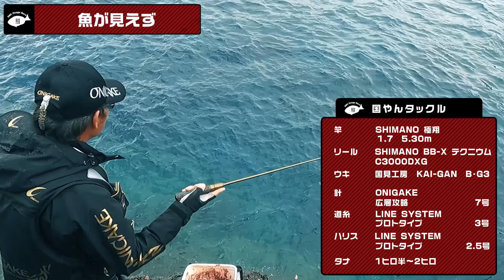【高知県鵜来島水島2番カベ】上滑りを攻略して尾長グレを狙う！！国見プロのアドバイスで、TAKAちゃんがついに！？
今回は、釣チュのホームグラウンド高知県鵜来島水島郡磯に戻って釣行です！

一級磯の水島２番の壁で尾長を狙って行きます！

高所で足場も狭い、そんな不安定な釣座ですが、尾長師が憧れる一級磯、壁。

東からの風でウキが上滑りし、仕掛けが馴染まない難しい状況。

業を煮やしたTAKAが、国やんからもらったアドバイスを実行してみると…！？

さあ、尾長は釣れたのか！？

撮影協力：家本渡船さん
〒788-0013高知県宿毛市片島11-3
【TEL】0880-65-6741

【釣チュ】オフィシャルショップができました！！
ワクワクするアウトドアショップ：STOKED（ストーク）

今回使用したウキはこちら！›››
G・AI　ONAGA G2

【尾長ロクマル研究所】
■再生リスト